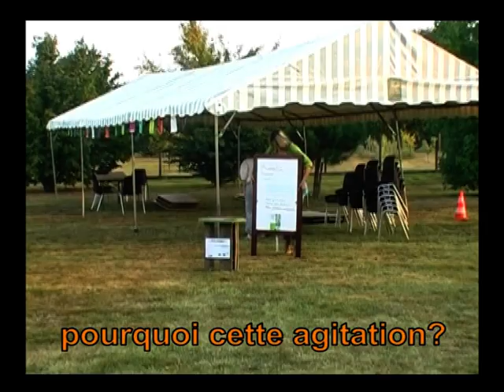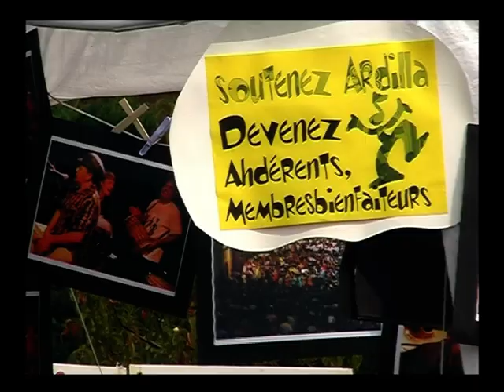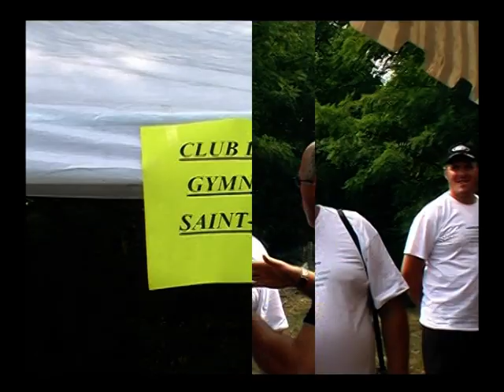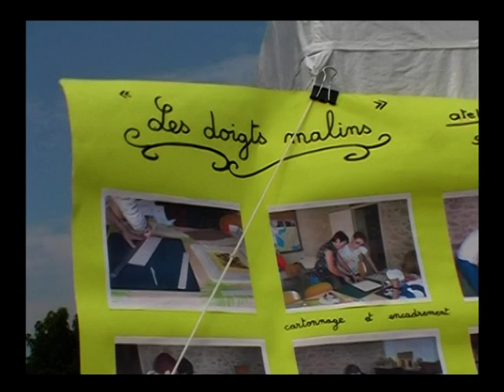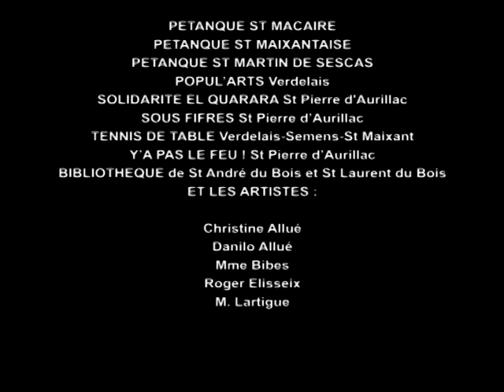2009 12 9 fête sport et de la culture com.com coteaux macariens